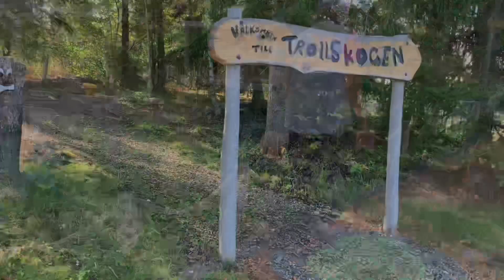Lexie On Tour - En dag med Farmor i Trollskogen Åkersberga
Lexie och Farmor Agneta besöker Trollskogen i Åkersberga!